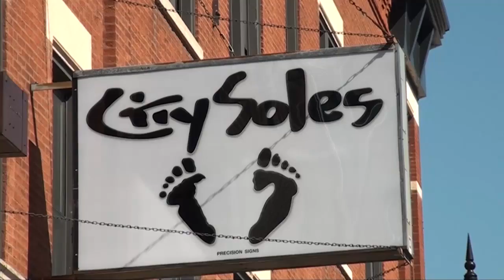Plomo Brand Review | CitySolesTV - Episode #114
Hey guys welcome to City Soles TV. I'm your host Scott Starbuck. We're doing a brand overview about a line called Plomo. We had a couple of their patterns from their fall collection. Really sexy, bitchy boots. This is the beginning of their spring collection!